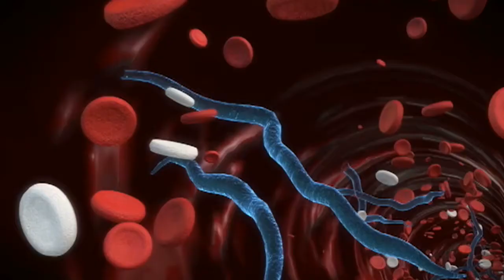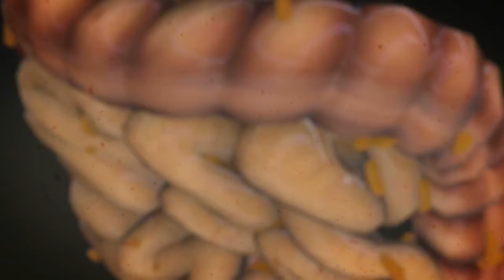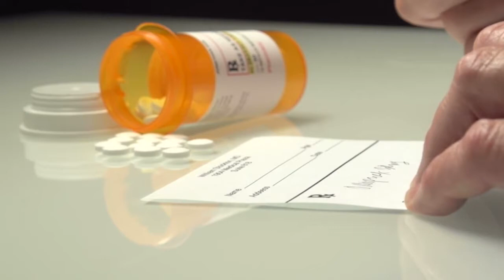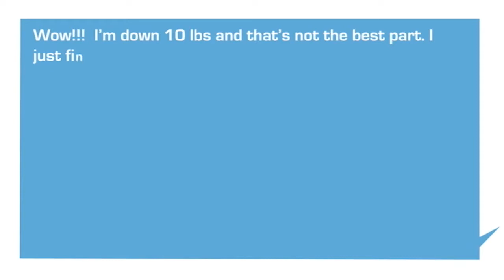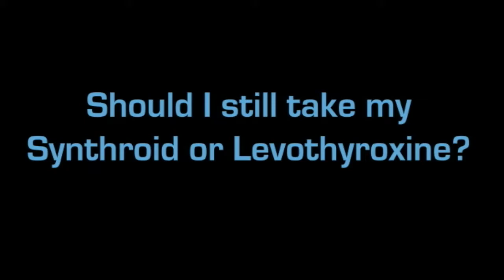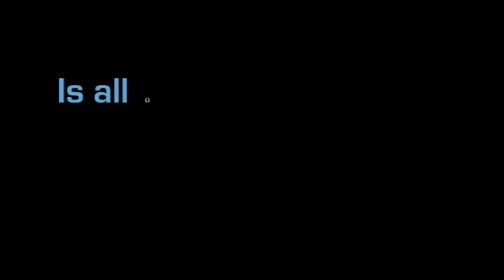Thyroid & Toxicity - The Cellular Connection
UPDATE: FREE THYROID WEBINAR --

Join Dr. Coker as he explains the connection between Thyroid Conditions and Cell Damage.